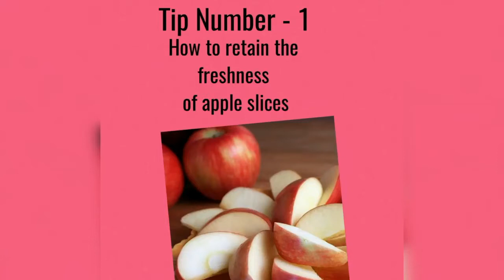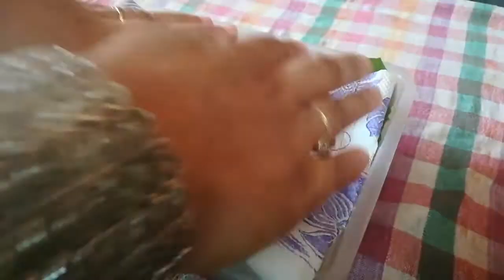How to Store Fruits Vegetables And Grains| amazing kitchen tricks|kitchen hacks|cooking tricks tips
Hey guys, These incredibly simple kitchen hacks will save you tons of time, money! Check them out and see for yourself! :) knowing the best cooking tricks and life hacks that only chefs know is life saving. Well, in this video I show you some of these hacks to inspire you.
Ruchi Ka Khazana -   From Delicious 😋 Dishes, Amazing Crafts To Vlogs

How to store  apple and banana for a long time,how to preserve coriander spinach leaves cauliflower and chilies , how to Clean kitchen top and platform, how to preserve grains and pulses, how to preserve grains from insects, how to preserve semolina and dry fruits.
Useful Kitchen Tricks in Hindi, Useful Kitchen Tips and Tricks in Hindi

 Neem leaves as pest control agent: Neem leaves are widely used to repel the pest from stored food grains. Collect fresh leaves from plant and dry them in shade, directly mix in food grains and sealed the container in which grains are stored.Dried neem leaves are used for storing foodgrains because they absorb moisture from them. stored food grains are prone to attacked by insects fungus.Neem leaves act as insecticide during storage.

If you have any feedback or suggestions please drop a comment to let me know. Thanks and happy cooking!.